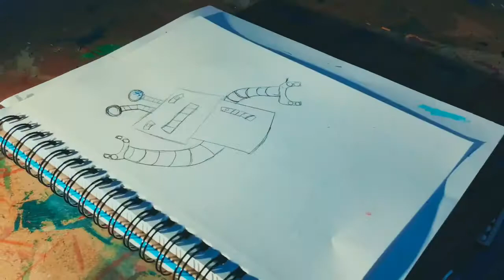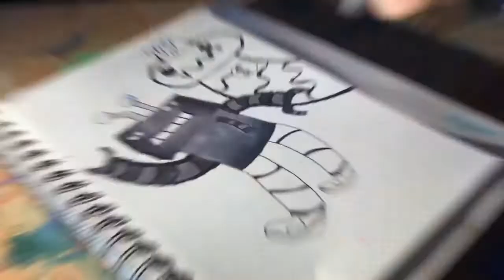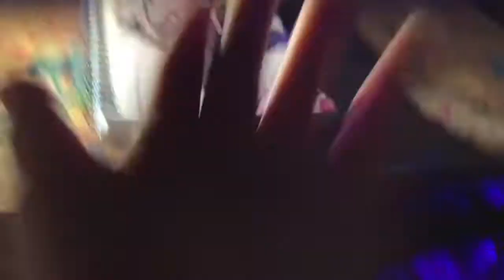Epic robot doodle | Art with Taco